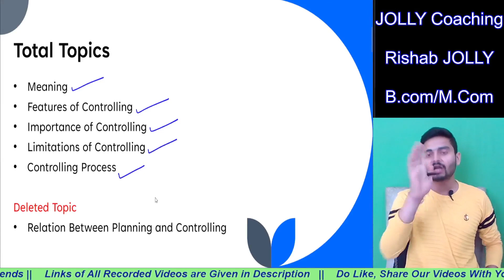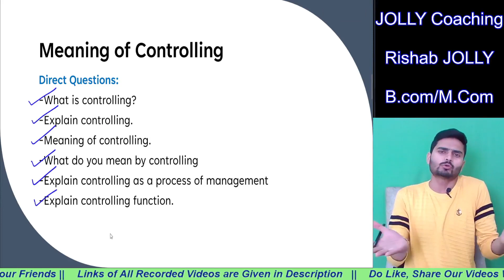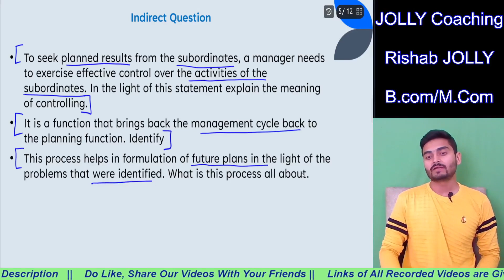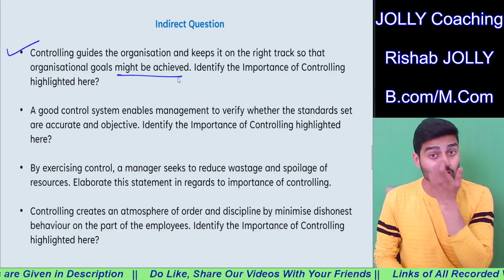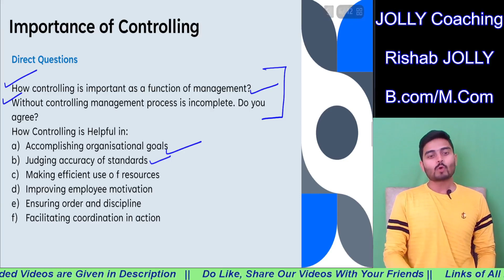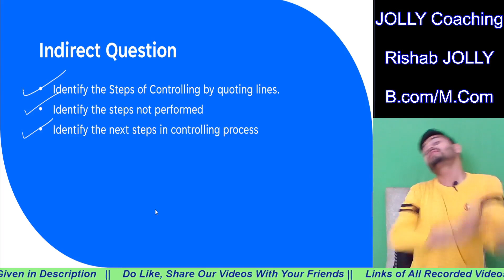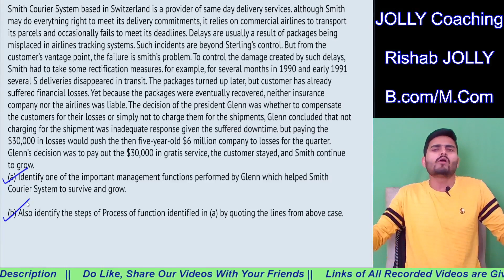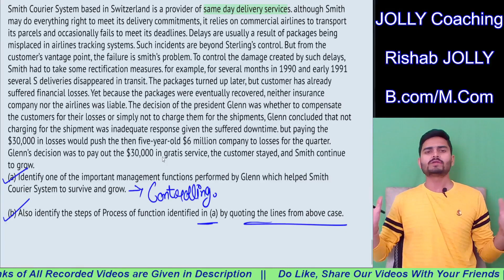Controlling | Business Studies Class 12 Term 2 | Important Questions of Controlling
Controlling | Business Studies Class 12 Term 2 | Important Questions of Controlling | NCERT Chapter - 8 - Controlling | Most Expected Questions of Controlling Chapter

I hope this video will help you understand the concept of
Thanks
JOLLY Coaching

business studies important questions
class 12 business studies important questions
important questions of business studies class 12
class 12 term 2 business studies important questions
business studies class 12 most expected questions
controlling class 12 term 2 most expected questions
controlling most expected questions
most expected questions of controlling
very important questions of controlling
important questions of controlling
controlling class 12 term 2
case study of controlling
ncert chapter - 8 - controlling important questions
controlling chapter important question